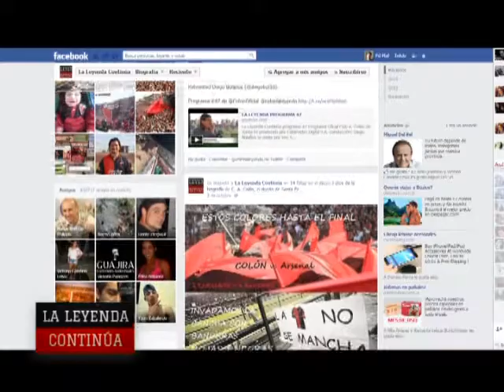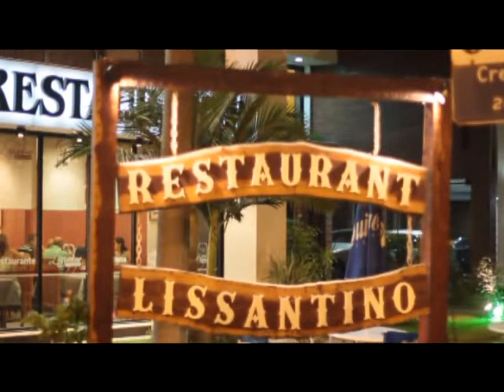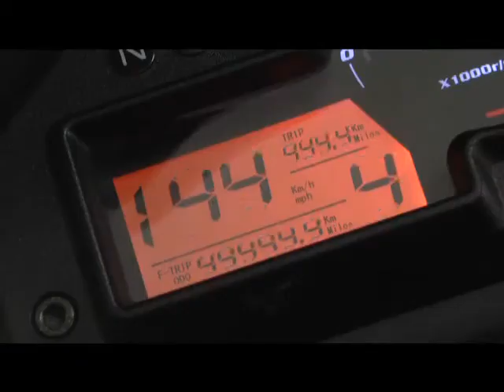LA LEYENDA PROGRAMA 49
La Leyenda Continúa programa 49
Programa Oficial Club A. Colón de Santa Fe
producido por Cablevideo Digital S.A.
conducción: Diego Bolaños
se emite por Veo Santa Fe martes 15 hs.